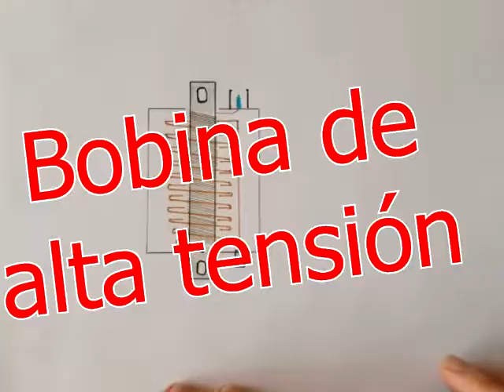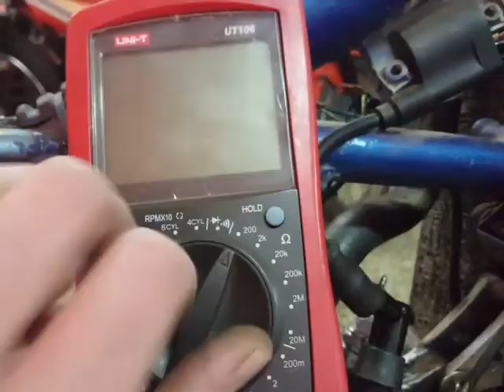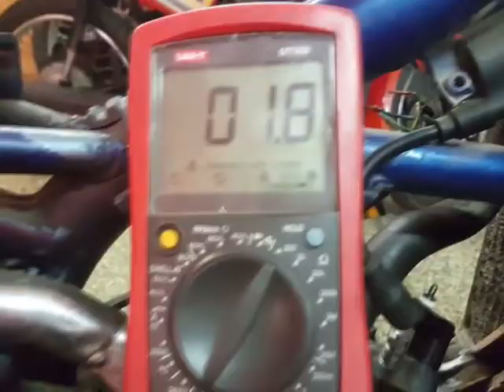Medir una BOBINA de ALTA de MOTO [110 150 200 250]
Como medir o comprobar una bobina de alta tensión de moto con tester. Bobinado primario y secundario, mediciones y conexión. Cableado. Electricidad de motos, válido para motos 110, 125, 150 y más. Bobina de cdi de moto no tira chispa, tci y platinos